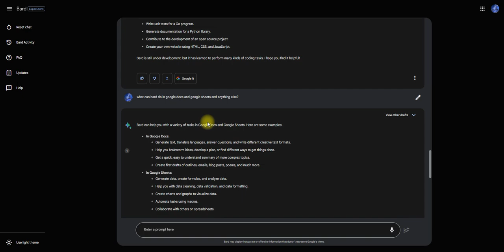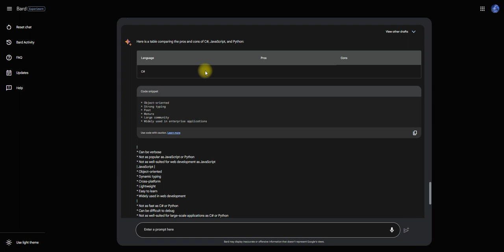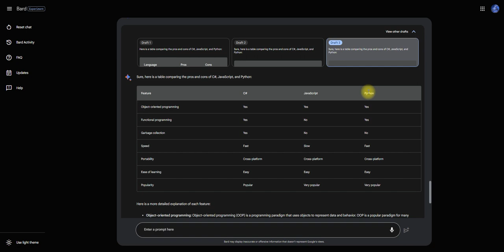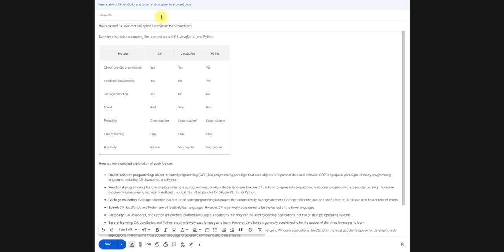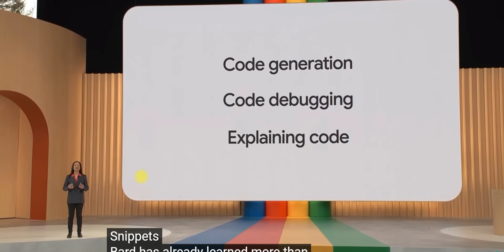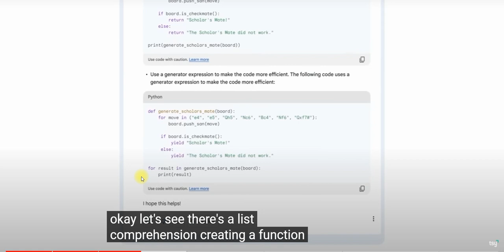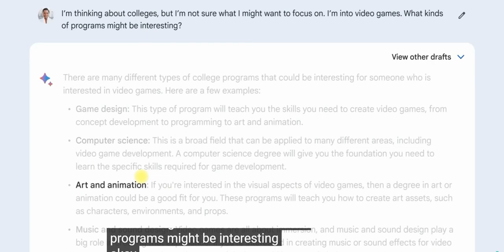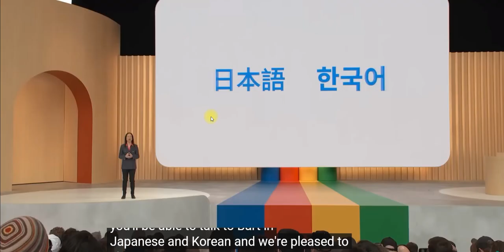Google Bard Mejor Que Chat GPT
Google Bard is a large language model that can be used to help you with a variety of tasks in Google Docs. To use Google Bard in Google Docs, you can follow these steps:

1. Open the Google Docs document that you want to use Google Bard with.
2. Click on the "Insert" menu.
3. Click on the "Bard" button.
4. In the Bard window, type in your prompt.
5. Click on the "Generate" button.
6. Bard will generate a response to your prompt.
7. You can then edit the response as needed.

Here are some examples of how you can use Google Bard in Google Docs:

* You can use Google Bard to generate text, translate languages, answer questions, and write different creative text formats.
* You can use Google Bard to help you brainstorm ideas, develop a plan, or find different ways to get things done.
* You can use Google Bard to get a quick, easy to understand summary of more complex topics.
* You can use Google Bard to create first drafts of outlines, emails, blog posts, poems, and much more.

Google Bard is still under development, but it has learned to perform many kinds of tasks. I hope you find it helpful!

Here are some additional tips for using Google Bard in Google Docs:

* Be as specific as possible when you type in your prompt. The more specific you are, the better the response will be.
* Use keywords in your prompt. This will help Google Bard to understand what you are looking for.
* Use natural language. Don't try to code your prompt. Just type in what you want Google Bard to do.
* Edit the response as needed. Google Bard's responses are not always perfect. You may need to edit them to make them accurate and concise.

Bard can help you with a variety of tasks in Google Docs and Google Sheets. Here are some examples:

* **In Google Docs:**
    * Generate text, translate languages, answer questions, and write different creative text formats.
    * Help you brainstorm ideas, develop a plan, or find different ways to get things done.
    * Get a quick, easy to understand summary of more complex topics.
    * Create first drafts of outlines, emails, blog posts, poems, and much more.
* **In Google Sheets:**
    * Generate data, create formulas, and analyze data.
    * Help you with data cleaning, data validation, and data formatting.
    * Create charts and graphs to visualize data.
    * Automate tasks using macros.
    * Collaborate with others on spreadsheets.

Bard can also help you with a variety of other tasks, such as:

* Writing emails
* Creating presentations
* Translating documents
* Answering questions
* Brainstorming ideas
* Developing plans
* Finding different ways to get things done
* Creating first drafts of outlines, emails, blog posts, poems, and much more.
* Generating data
* Creating formulas
* Analyzing data
* Cleaning data
* Validating data
* Formatting data
* Creating charts and graphs
* Visualizing data
* Automating tasks using macros
* Collaborating with others on documents and spreadsheets

Bard is still under development, but it has learned to perform many kinds of tasks. I hope you find it helpful!